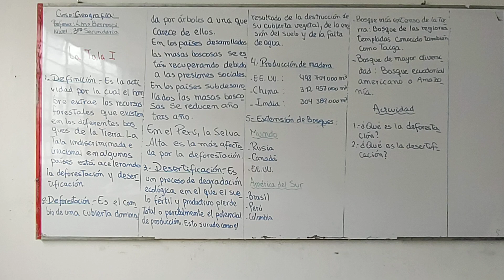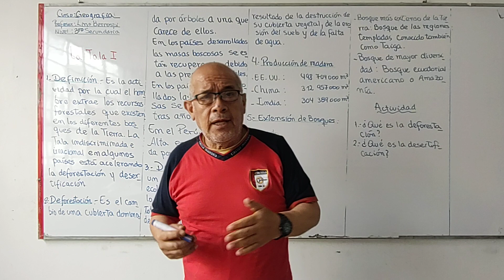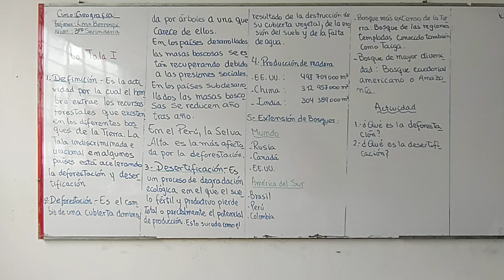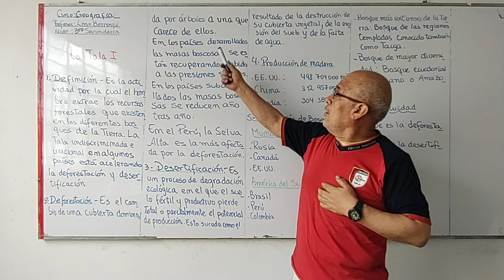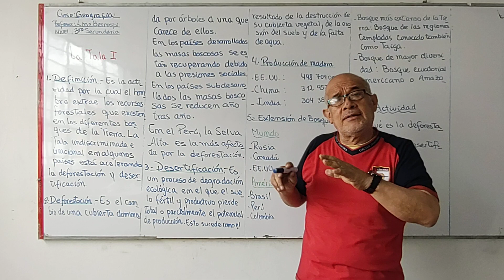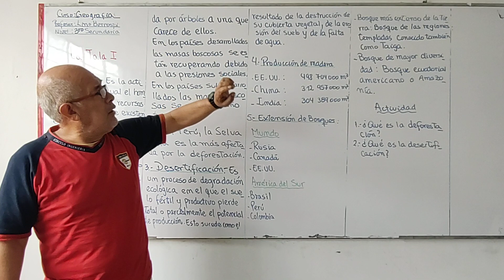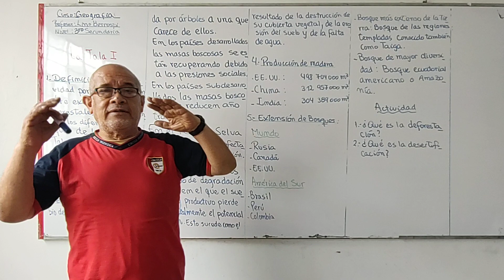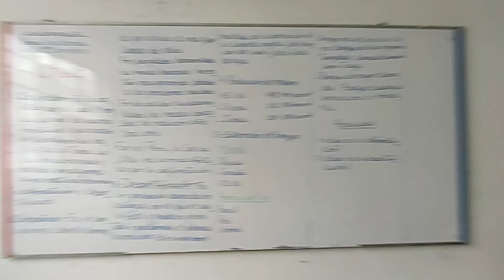GEO 3ERO LA TALA I